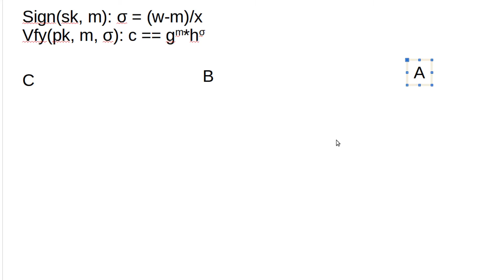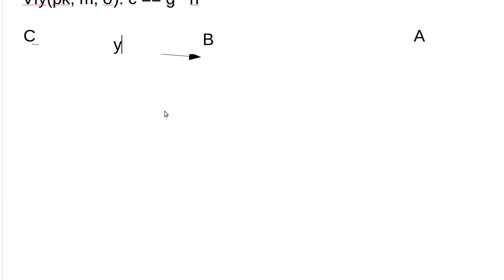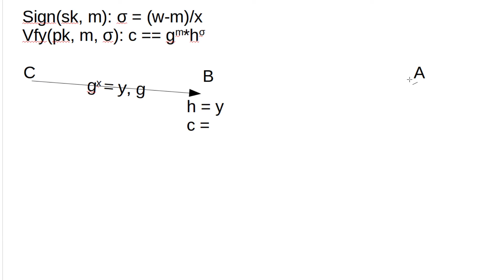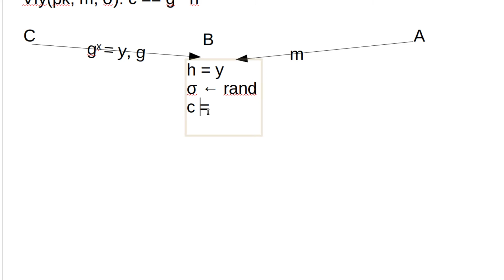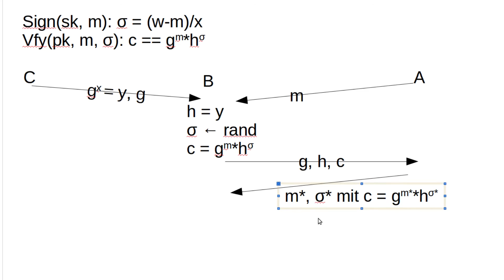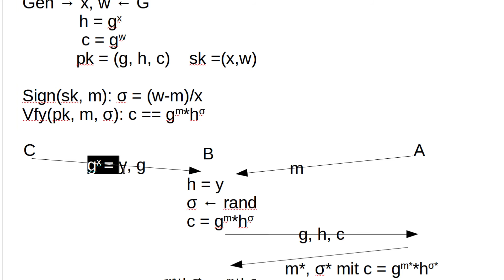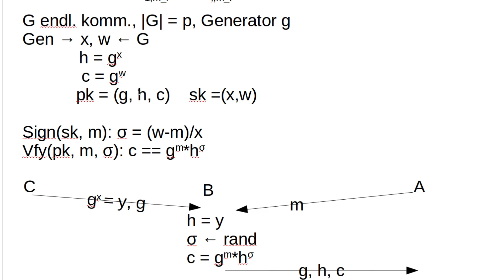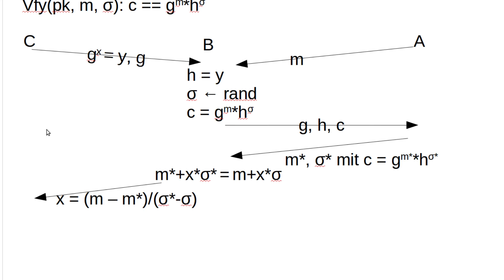Kryptographie #59 - Sicherheitsbeweis zu Einmalsignaturen mit DLOG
In diesem Tutorial heute wollen wir die EUF-naCMA Sicherheit der DLOG-Einmalsignaturen beweisen.